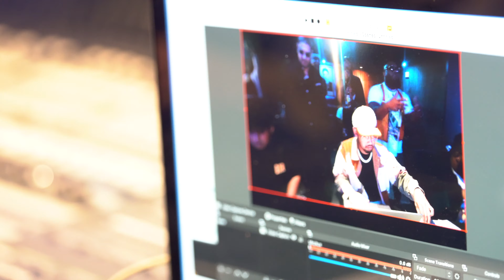All Day - Van Buren (Official Video)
Stream "All Day" by Van Buren now